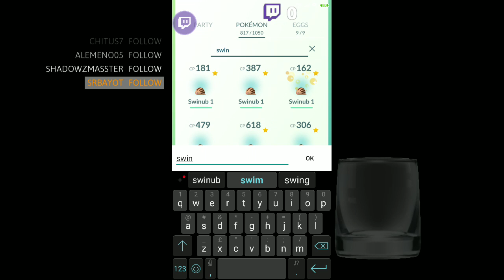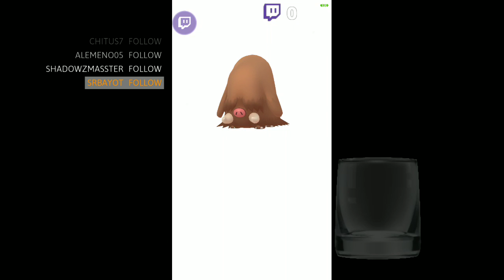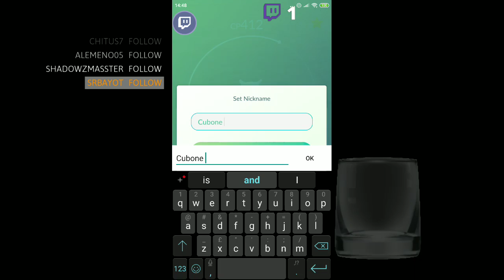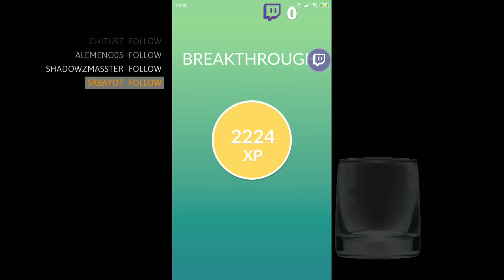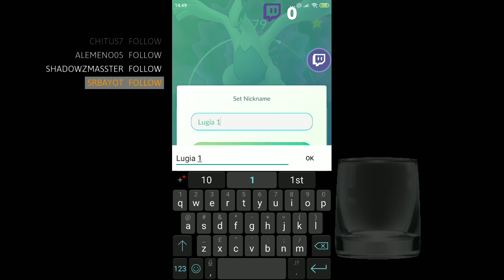[Pokémon Go] Swinub Community Day Evolve, Let's Go Meltan 2/9 & 7th Day Field Research #24 Lugia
AnimeSenshi
Clearing tasks and caught 2 shiny Swinub and an incredible Lugia